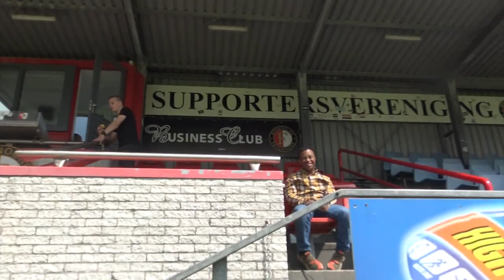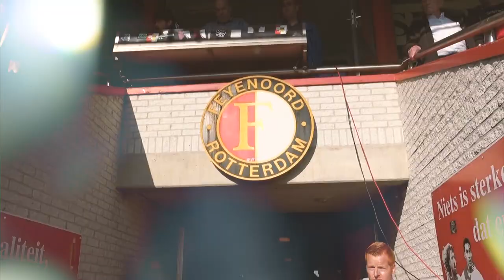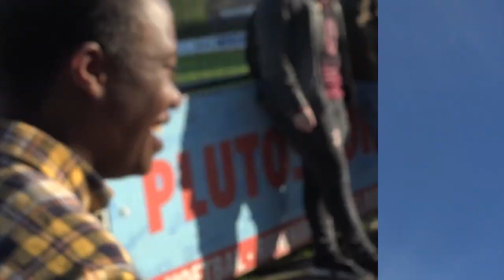NAOUFAL BANNIS: WAT EEN SPANNING TUSSEN FEYENOORD - AJAX ! #106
Bilal is vandaag uitgenodigd door toptalent Naoufal Bannis.
Naoufal is speler van Feyenoord onder de 19 en onlangs mocht hij met het grote Feyenoord mee.
we hebben de wedstrijd Feyenoord-ajax bijgewoond en wat een hoop emotie!
Bilal zorgt wederom voor de nodige humor door keihard Ajax te zingen, de vraag is hoe reageer Naoufal hierop maar belangrijker nog hoe reageren de fans hierop...

kortom een video dat je gewoon gezien moet hebben🔥🔥🔥

Volg ons ook op:
BRAHIMLAKHAL1